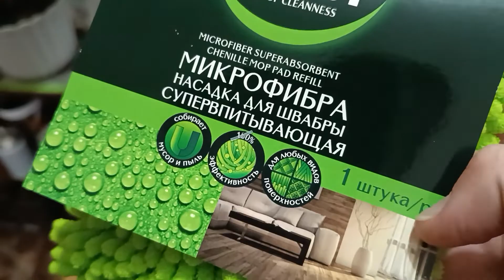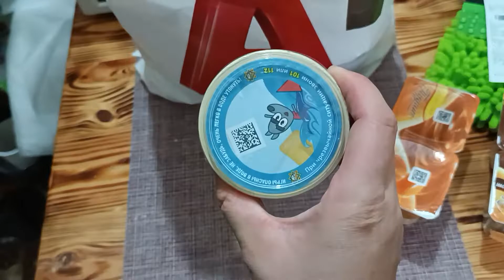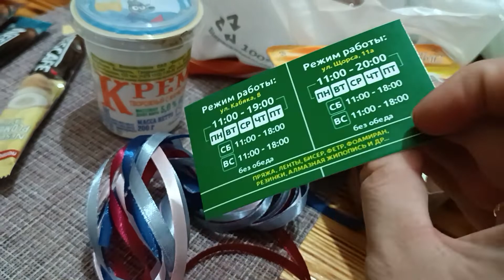VLOG: 23.09.2022 СДАЛА АНАЛИЗЫ / ГОТОВЛЮСЬ К ГОСПИТАЛИЗАЦИИ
а также я ремесленник-создаю декор из гипса для дома)
мой инстаграм с гипсом -gips.grodno